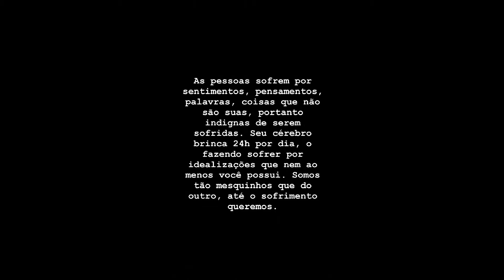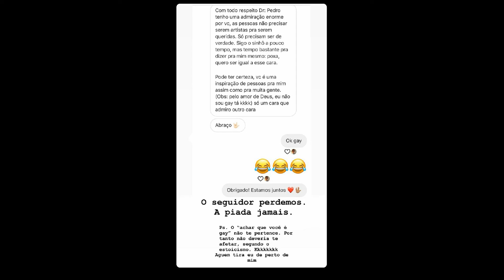STORIES DO DR PEDRO ANDRADE 12/01/2020